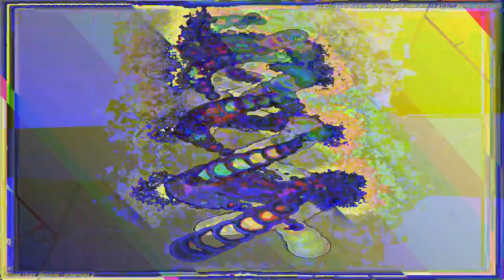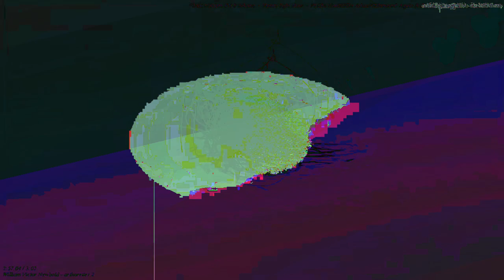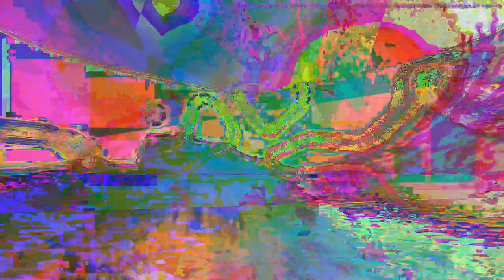[EPILEPSY WARNING] Movie 23 04 24 22h13m04s *Photosensitivity Warning*